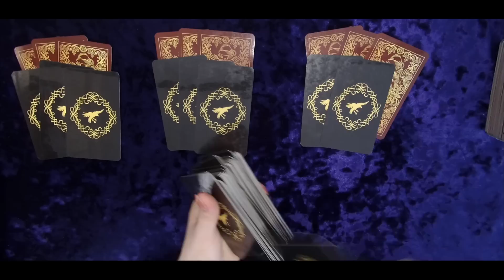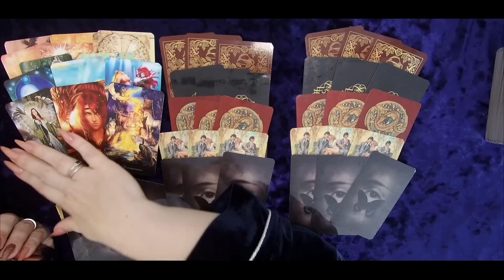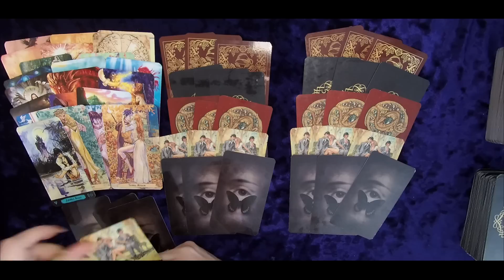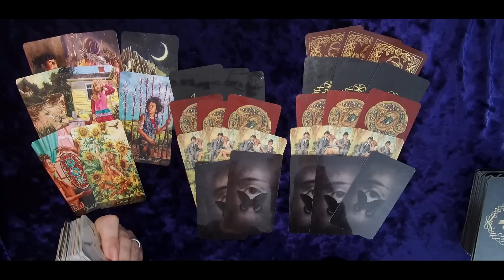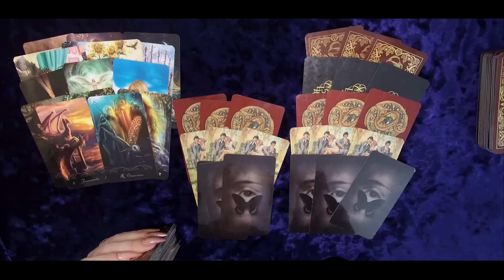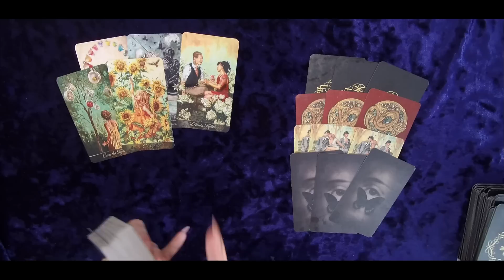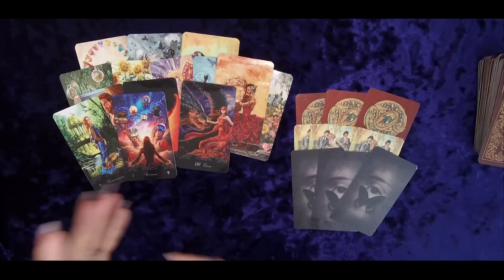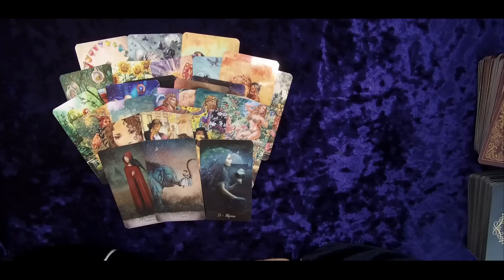МЫСЛИ МУЖЧИНЫ О ВАС СЕЙЧАС | Таро гадание онлайн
ВСЕ ЕГО МЫСЛИ У ВАС НА ЛАДОНИ...КАКИЕ МЫСЛИ О ВАС НЕ ДАЮТ ЕМУ ПОКОЯ?💖
1вар-02:14
2вар-29:10
3вар-54:00
Какие у него мысли о Вас сейчас | Гадание таро | Таро онлайн | Онлайн расклад Частая мысль партнера о Вас Мысли загаданного человека обо мне Вспоминает ли он вас сегодня? Скучает ли? Его мысли? Какие у Него мысли о Вас сейчас Его мысли прямо сейчас ЕГО МЫСЛИ О ВАС СЕГОДНЯ  Его мысли и чувства сейчас Его мысли обо мне ЕГО МЫСЛИ, ЧУВСТВА, НАМЕРЕНИЯ СЕГОДНЯ Гадание онлайн | Гадание Таро | Таро онлайн | расклад Таро Его мысли и планы о Вас ЧТО ОН ХОЧЕТ ВАМ СКАЗАТЬ СЕГОДНЯ? ЕГО МЫСЛИ О ВАС. ТАРО РАСКЛАД Его мысли обо мне сейчас Что он думает о вас сегодня. Его мысли обо мне сейчас Его Мысли. Чувства и Эмоции. Подсознательные желания. СКРЫТЫЕ МЫСЛИ, ЧУВСТВА ПАРТНЕРА И ЧТО В ЕГО ПОДСОЗНАНИИ? О чем он хотел бы вам сказать. его мысли и планы ЧТО ОН ДУМАЛ СЕГОДНЯ О ВАС, ЕГО МЫСЛИ СЕГОДНЯ.🔥ВАШ МОЛОДОЙ ЧЕЛОВЕК Самая ОТКРОВЕННАЯ его правда О ЛЮБВИ к Вам 🥰О ЧЕМ ОН ДУМАЕТ СЕГОДНЯ?💋ЧТО ОН ДУМАЕТ ОБО МНЕ ПРЯМО СЕЙЧАС сегодня В ДАННУЮ МИНУТУ? Его Мысли и Чувства Любовь к Вам Сегодня ОТКРЫВАЕМ ВСЕ ЕГО СЕКРЕТЫ ТАЙНЫЕ ПЛАНЫ ЕГО ИСТИННОЕ ОТНОШЕНИЯ К ВАМ. КАКИЕ У НЕГО НАМЕРЕНИЯ.
ЕГО ЧУВСТВА К ВАМ ПРЯМО СЕЙЧАС.